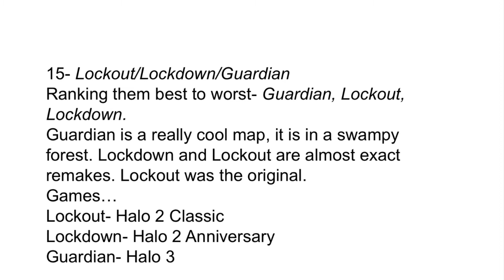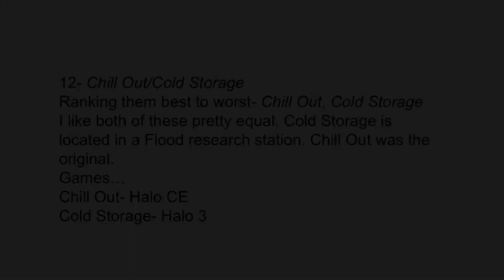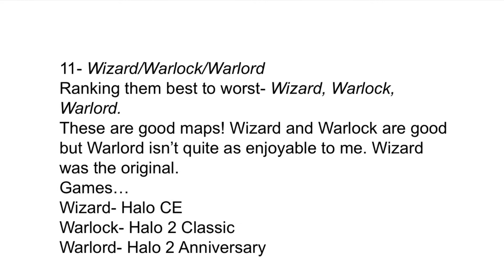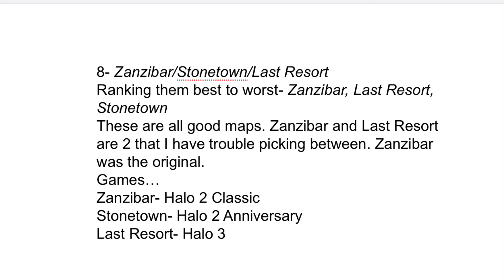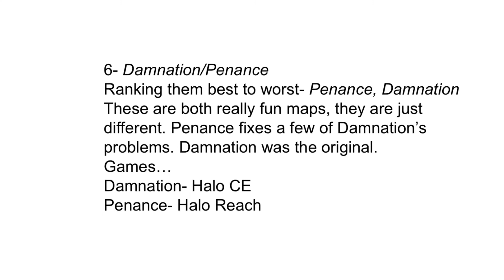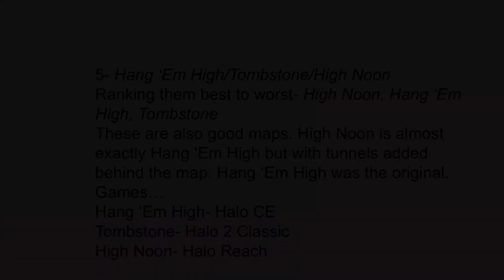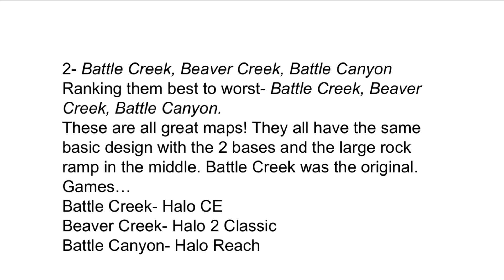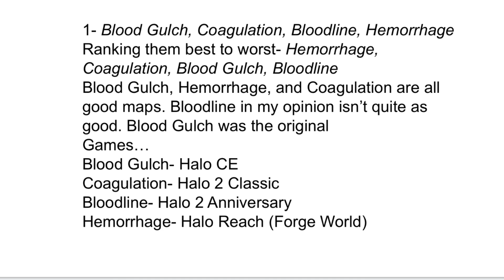Halo MCC- Top 15 Best Remade Multiplayer Maps!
I decided to do a video on my 15 favorite maps that have been remade!
Remember, I am only going over the Halo MCC (Master Chief Collection) on this channel, so games such as Halo 5 Guardians, Halo 3 ODST, Halo Wars, Halo Infinite, and the Halo Reach Campaign will not be included in this channel.

Songs are from Halo...
Song#1- Opening Cinematic to the level 343 Guilty Spark
Song#2- Drumrun
Song#3- The Lost Muse